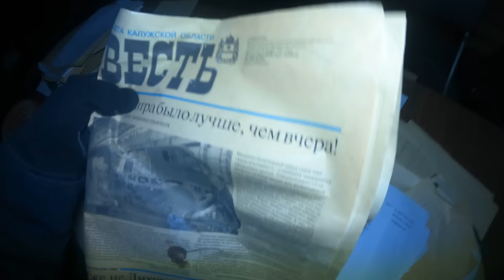НОЧЬ В ЗАБРОШЕННОМ ОТЕЛЕ С ПРИЗРАКАМИ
В этот раз мне с Охотником на ведьм, предстояло побывать в заброшенном отеле с призраками, а все что происходило ночью в заброшенном отеле вы узнаете посмотрев этот выпуск проекта сверхъестественное, ночь в заброшенном отеле с призраками
This time I was with a Witch Hunter, I had to visit an abandoned hotel with ghosts, and you will find out everything that happened at night in an abandoned hotel by watching this issue of the supernatural project, a night in an abandoned hotel with ghosts